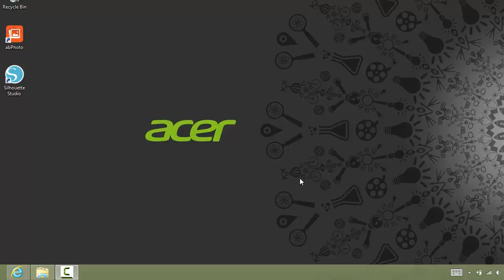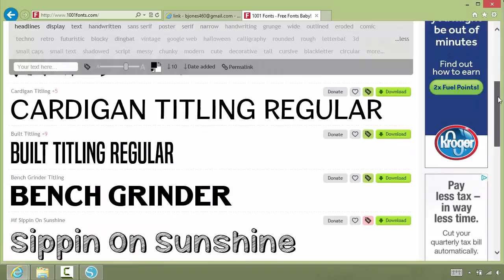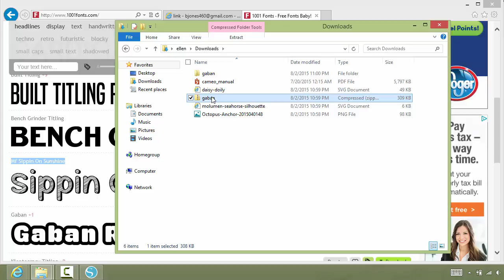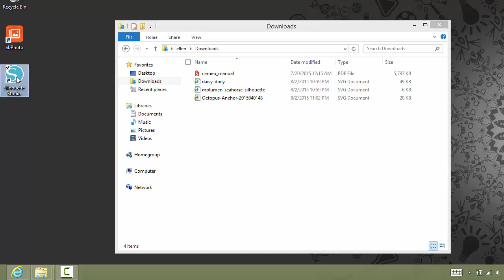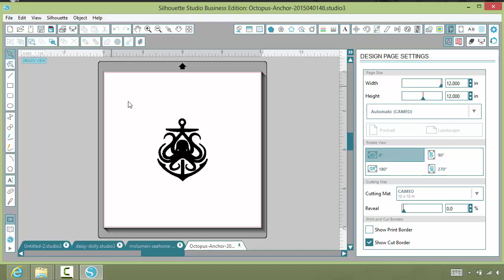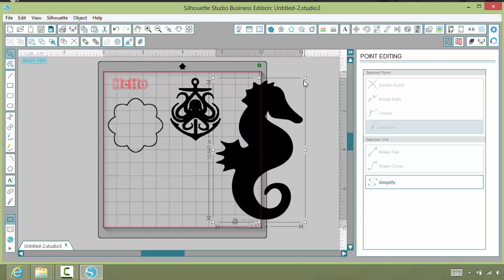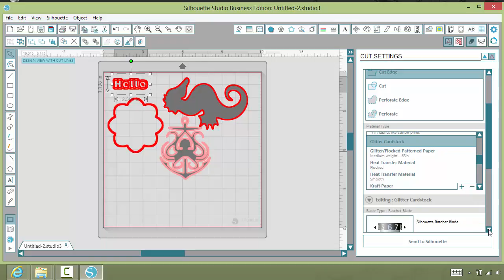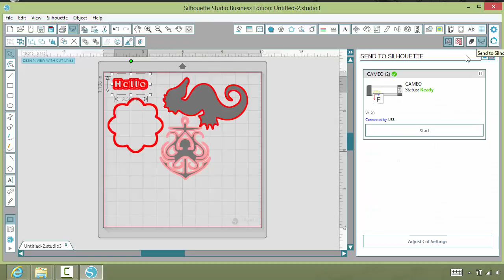Silhouette cameo tutorial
A quick tutorial on using a Silhouette Cameo to cut a design.